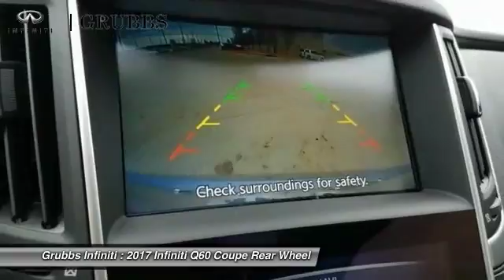2017 INFINITI Q60 Dallas Ft. Worth Grapevine 32474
Grubbs INFINITI
1500 E State Highway 114

* 3 LITER 6 Cylinder engine * * 2017 ** INFINITI * * Q60 * * 3.0T Premium * Armed with push button start, a backup camera, Bluetooth, braking assist, dual climate control, a power outlet, hill start assist, traction control, Bose sound system, and a premium sound system, you won't be able to get enough of this 2017 INFINITI Q60 3.0T Premium. A ravishing iridium blue exterior and a g/graphite interior are just what you need in your next ride. Don't wait on this one.